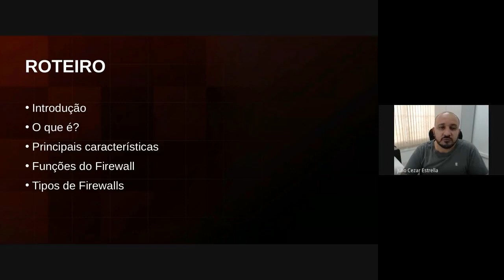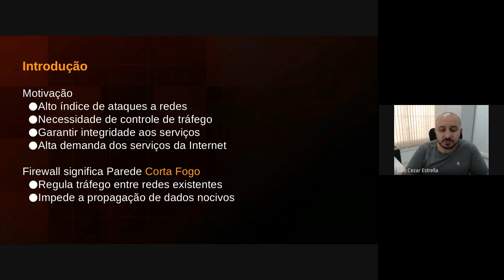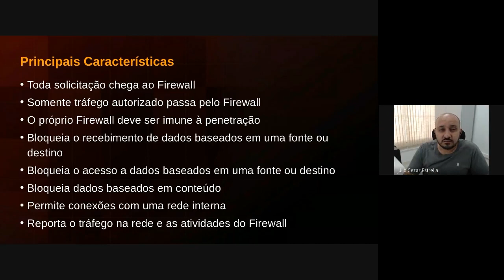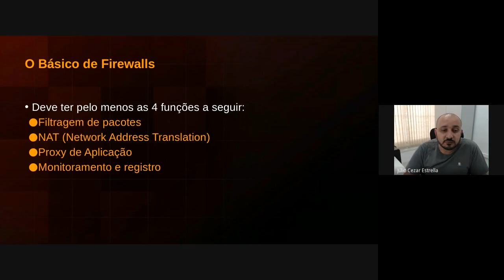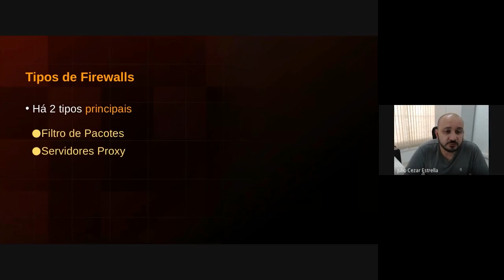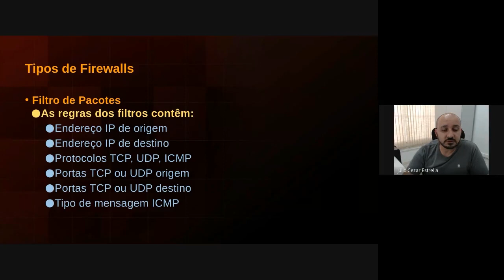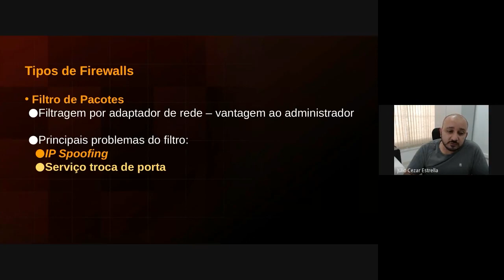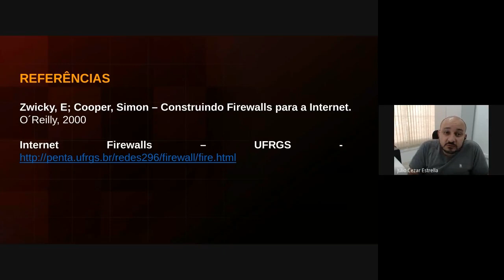Infraestrutura para Sistemas de Software - Firewalls e Web Proxies - Parte 1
univesp.br
Eixo de Computação - COM310
Univesp - Universidade Virtual do Estado de São Paulo
Professor: Julio Cezar Estrella

Nesta videoaula, falaremos sobre Firewalls e Web Proxies, e como eles ajudam respectivamente a manter uma rede mais segura e a fazer cache de conteúdo Web.

Os elementos que fazem parte de uma infraestrutura computacional variam em relação a tipos de hardware, elementos de armazenamento de dados, segurança física e lógica, filtros de pacotes, autenticação e consumo de dados por meio de protocolos padronizados da WWW. Nesta semana, vamos conhecer os principais aspectos e componentes que devem fazer parte de uma infraestrutura para sistemas de software, em especial aqueles que são armazenados em grandes data centers.

Habilidades e competências:

-Conhecer noções fundamentais sobre a modelagem da infraestrutura computacional para a implantação de aplicações em larga escala;
-Configurar um firewall baseado em filtro de pacotes e entender que, em função do alto índice de ataques a redes, um firewall é primordial em qualquer organização;
-Compreender que é necessário controlar tráfego de entrada e saída de dados de redes de computadores, garantindo a integridade aos serviços disponíveis aos usuários;
-Entender como o conteúdo da Web pode ser filtrado pelo Servidores Proxies. Compreender como as regras de filtragem são geradas;
-Entender a Relação dos Proxies com Firewalls (filtros de pacotes/datagramas);
-Conhecer os mecanismos de autenticação mais utilizados atualmente, em especial o OpenLDAP;
-Assimilar a importância de conhecer o funcionamento dos Web Servers, pois eles são os serviços/processos responsáveis por fornecer conteúdo aos usuários em toda a Internet;
-Compreender a complexidade de armazenar e disponibilizar os mais variados tipos de conteúdo para usuários que navegam na Internet.